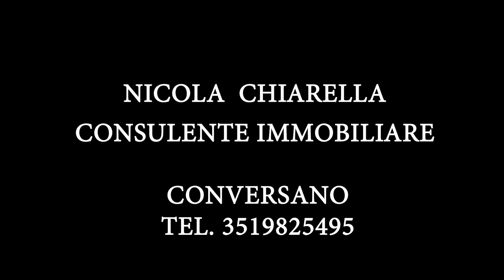CASA A CONVERSANO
informazioni su questa casa:

 Studio Norba Consulting
Nicola Chiarella
VIA GIACOMO MATTEOTTI 79
70014 CONVERSANO
BARI